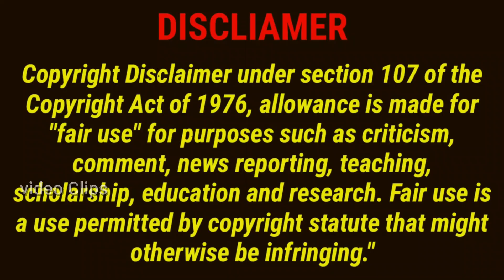Bangla_Explain song of the moon Episode 33 bangla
Explain in বাংলা
song of the moon Episode 33 bangla

song of the moon Episode 33bangla
synopsis ::
Young Liu Shao meets a mysterious man with whom she exchanges her future for three full days of happiness. Initially, she has led the carefree life of an heiress until she became embroiled in the battle between the immortals and the demons. Her involvement leads to the unravelling of several romantic entanglements between herself and Lu Li, the cloaked immortal shrouded in mystery.

song of the moon,song of the moon episode 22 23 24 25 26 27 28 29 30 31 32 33
song of the moon episode 28,bangla explanation,
song of the moon bangla explanation,song of the moon Chinese drama,